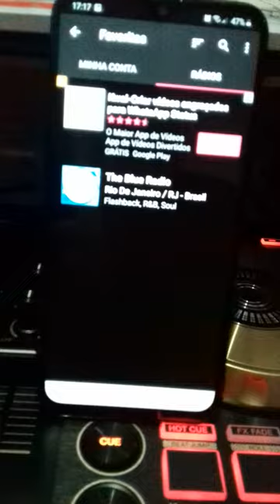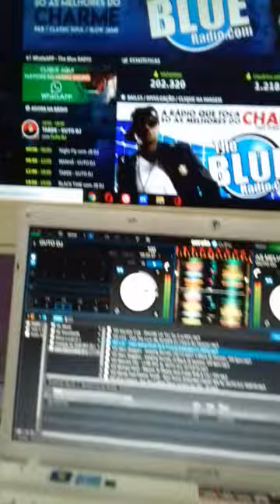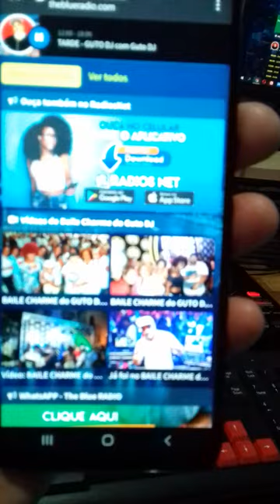A Melhor Rádio de Charme do Brasil - R&B web/radio / The Blue Radio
Deixe um comentário nesse vídeo
sua participação é muito importante

=== AJUDE O CANAL com PIX ===
Discrição do canal:
BAILE CHARME do GUTO DJ
Uma festa de R&B CLASSICO que acontece uma vez por mês no bairro de Madureira (Rio de Janeiro/Brasil) Aqui no canal você encontra basicamente o que toca em nossos eventos "Clássicos do R&B" Charme das Antigas e novas do Passinho do Charme com pitadas de Clássicos do Charme e as raridades dos Bailes Charme anos: 80s, 90s & 2000s (RARE R&B INDIE) Mid Back, New Jack Swing, Flash Back! Pra vc que tem saudades do bailes: DISCO VOADOR / TEM TUDO SHOW / VERA CRUZ / BOLA PRETA / PORTELÃO e outros!
Ouça GUTO DJ na BLUE RADIO
Todas as Noites 20h às 22h
☝️😀 Acesse meu menu de contatos
Clássicos do R&B" Charme das Antigas e novas do Passinho do Charme com pitadas de Clássicos do Charme e as raridades dos Bailes Charme anos: 80s, 90s & 2000s (RARE R&B INDIE) Mid Back, New Jack Swing, Flash Back! Pra vc que tem saudades do bailes: DISCO VOADOR / TEM TUDO SHOW / VERA CRUZ / BOLA PRETA / PORTELÃO e outros!
Madureira, Rio de Janeiro - Brasil
Desde já agradeço de coração 🙏❤
SOBRE OS DIREITOS AUTORAIS AQUI
👇😀 INGLÊS:
To the rights holders of any music on the channel, prior to any action, please contact my email for more information and joint actions or support. I will be available to add with my works. Thank you very much in advance!

👇😀 PORTUGUES:
Aos detentores dos direitos sobre qualquer música no canal, antes de qualquer ação entre em contato com meu e-mail para mais informações e ações em conjunto ou apoio. Estarei a disposição para somar com meus trabalhos. Desde já agradeço!
Todos os créditos vão para todos os artistas reproduzidos nesta lista de reprodução (consulte a lista de reprodução acima), eles têm ótimas músicas e vídeos legais, por favor, vá para qualquer site de streaming para comprar suas músicas. clique no link abaixo para visitar o canal deles para mais detalhes e desses vídeos
Hi, here GUTO DJ (I'm a DJ and Remixer Producer)
I thank you for the attention and analysis of the video. and any video that can generate revenue for my channel already helps me and I have to thank YOUTUBE a lot for this tool.

I thank you for your attention.